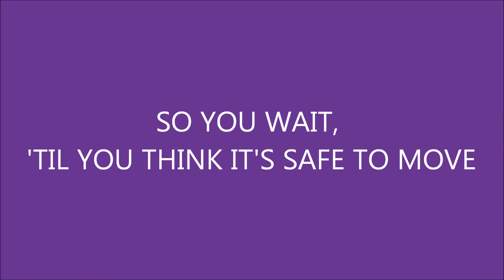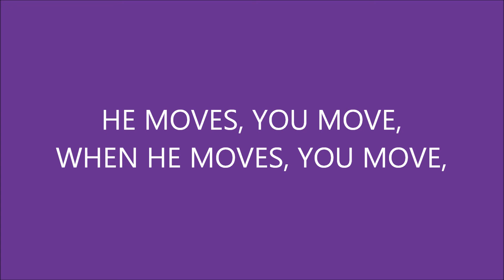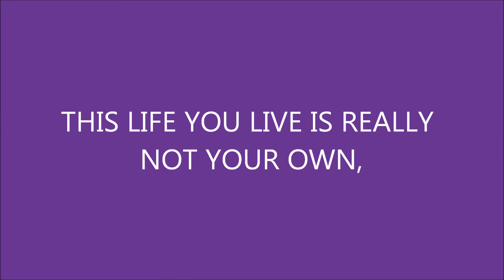He Moves You Move - Audio Adrenaline - Lyrics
He Moves You Move
Audio Adrenaline